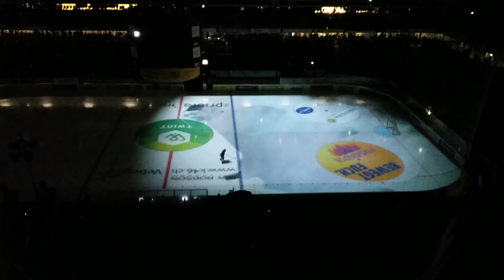SCB Playoff 2016 Lichtshow und Einlauf Spieler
Der SCB hat sich für die Playoffs 2016 etwas einfallen lassen und eine Lichtshow kreiert. Zum Glück gab's dann auch auf dem Eis eine Show.

SCB hockey pre-game-show at postfinance arena, berne, switzerland.